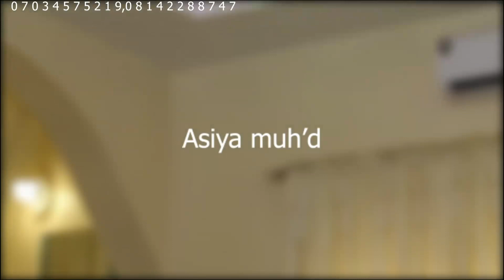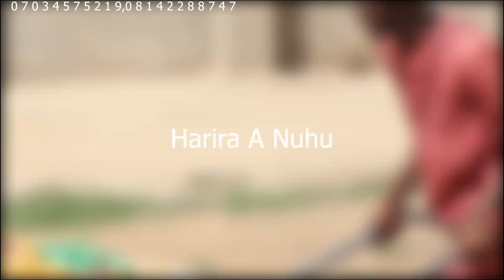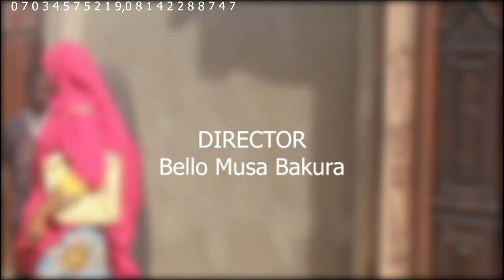TUN A DUNIYA Episode 6